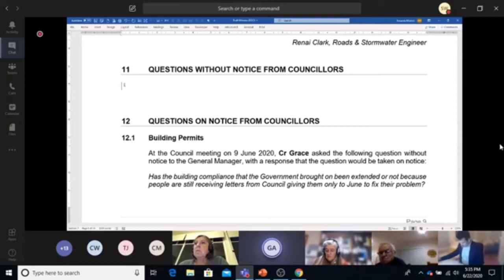QwoN Blackmans Bay Beach, Huntingfield subdivision and development in Margate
22 June 2020, Kingborough Council public meeting. Cr Gideon Cordover asks a Question without Notice (QwoN) about Blackmans Bay Beach, Huntingfield subdivision and a development site in Margate.